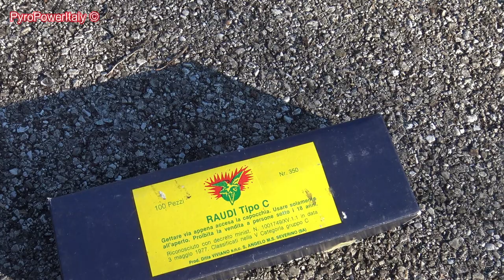RAUDI TIPO C - VIVIANO s.n.c. - Cat.V | Recensione Petardo d'epoca | Italian Vintage Match Crackers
Raudi Tipo C - Nr. 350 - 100 Pezzi

Riconosciuto con decreto minist. N. 1001749/XV.1.1 in data 3 maggio 1977.
Classificati nella V Categoria gruppo C

Prod. Ditta Viviano s.n.c. - S. Angelo M.S. Severino (SA)